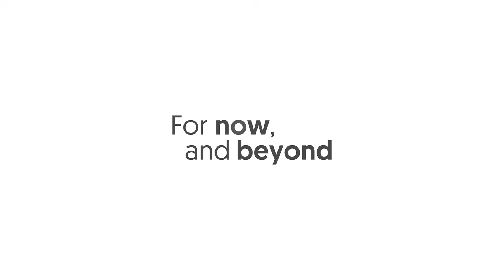OCBC Seagrass Intertidal Walk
Do you know seagrass is NOT seaweed? 😆

Find out why we are partnering NParks to restore seagrass meadows in Singapore.

Catch the broadcast premiere of “Saving Our Green Lungs”, a CNA documentary showcasing our carbon storage journey.

You can watch it via CNA’s Livestream OR via Mediacorp’s mewatch app on your smart devices

Premiere: 20 Nov, 7.30pm
Repeat broadcasts: 20 Nov, 11.30pm and 21 Nov, 1.30pm